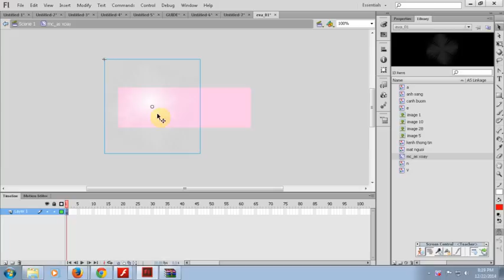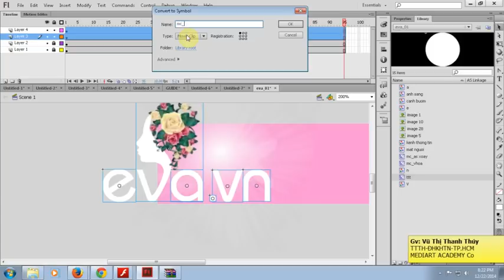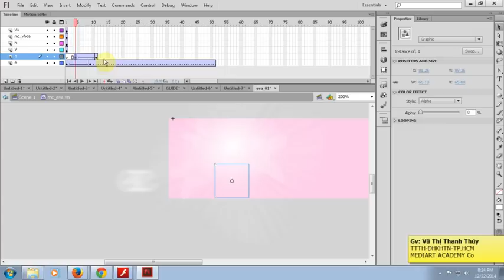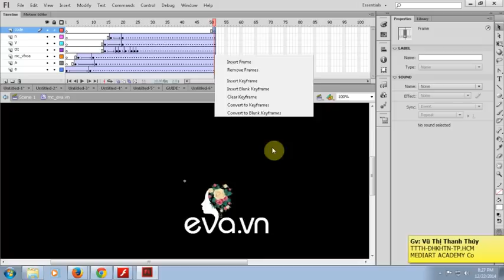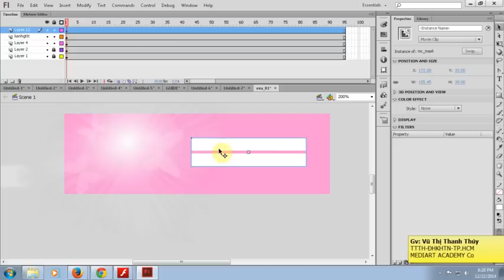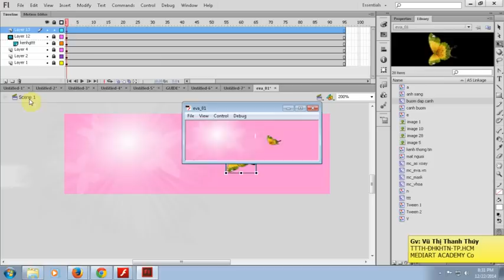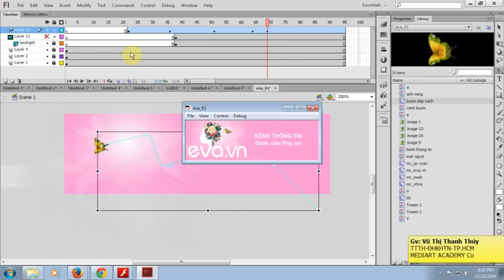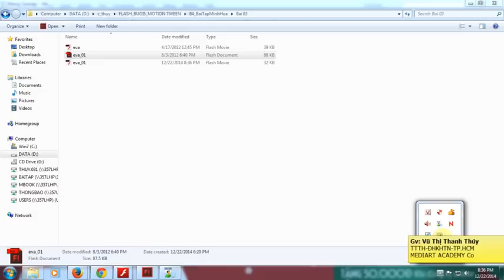Học thiết kế web - Thiết kế Banner động Ứng dụng Kỹ thuật Mask trong Adobe Flash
Hướng dẫn do Giảng viên Ngành Đồ họa - Trung tâm tin học ĐH Khoa học Tự nhiên TP.HCM.